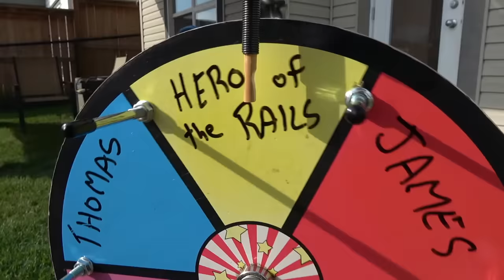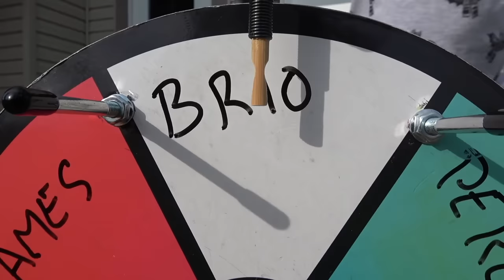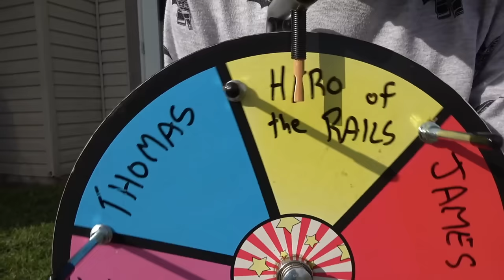Thomas and Friends Mystery Wheel Motorized Wooden Railway Train Races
We've got a curvy wurvy Thomas and Friends wooden railway race track in this motorized mystery wheel toy train race video for kids! Team Percy, Team Thomas, Team Hero of the Rails, Team Purple/Pink, Team James and Team Kids Toys Play (with BRIO engines) all compete on this raceway for the outdoor track cup!

First round: 0:42, Semi-final 9:29, Final 11:53 Special Challenge 13:06

 鉄道    鈴川絢子 tomaz レビュー tomac  thomas et ses amis  スーツ